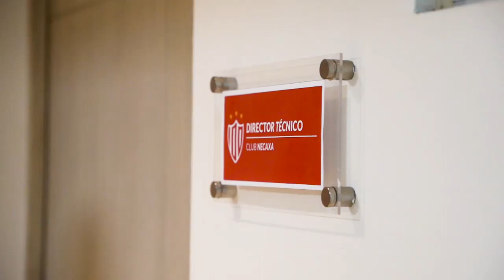¡Bienvenido, 'Profe! 🇻🇪 DT Rafael Dudamel